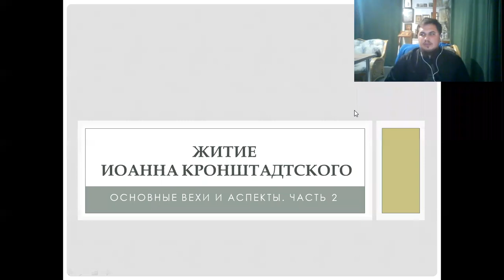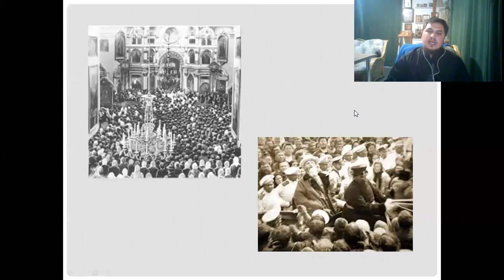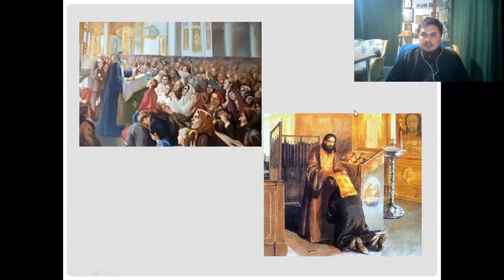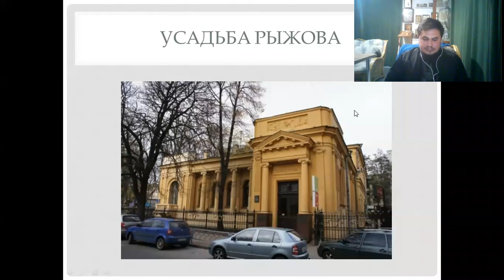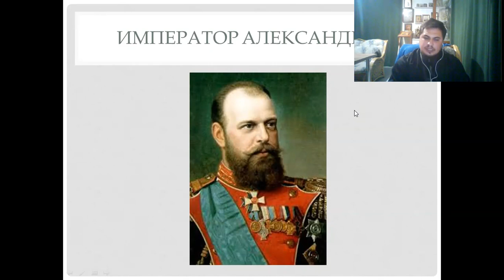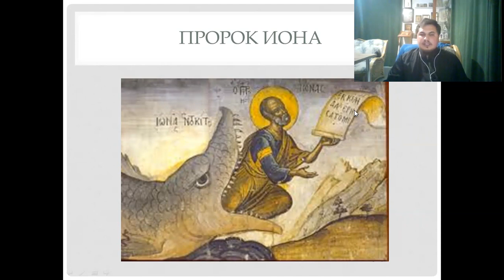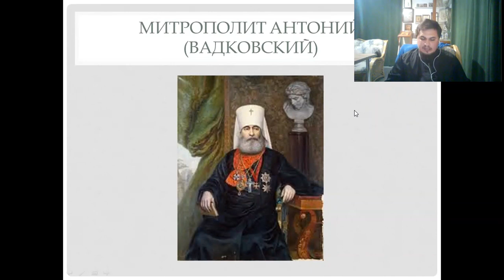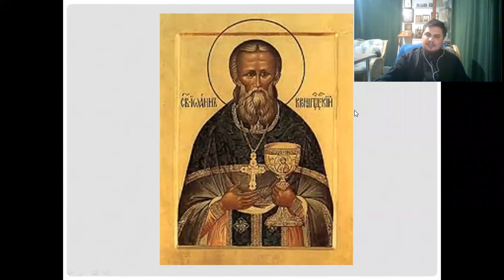Иерей Димитрий Самохин. Тема: Прав. Иоанн Кронштадтский. Житие. ч. 2. Ейская Горница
Иерей Димитрий Самохин приглашает вас на запланированную конференцию: Zoom.

Тема:  Прав. Иоанн Кронштадский. Житие. ч. 2.
Время: 26 авг 20.00 Москва